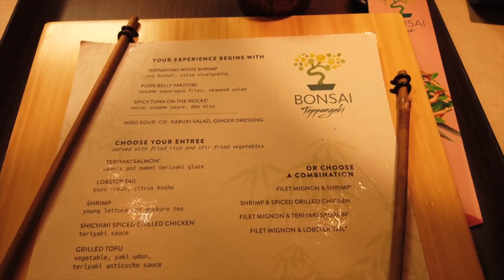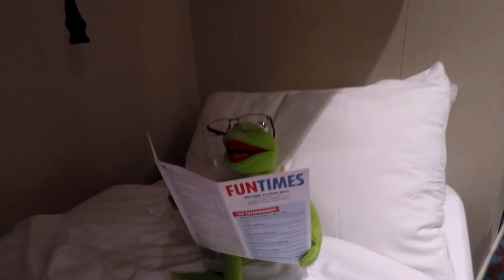Pier Runners In Jamaica - Carnival Horizon Vlogs - Ep.5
lots of pier runners at our first port of call, we even left without 3 people. Todays cruising tip: Don't miss the ship.